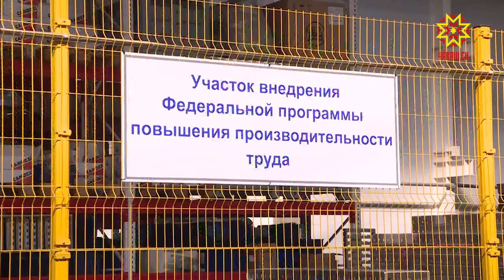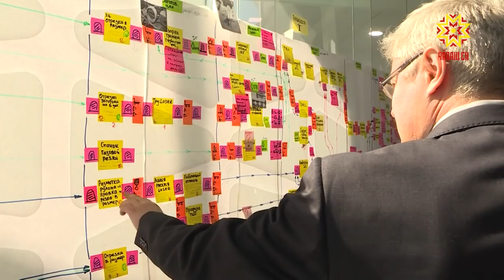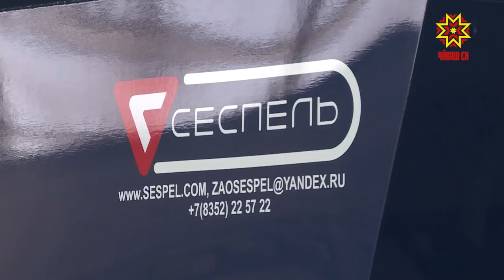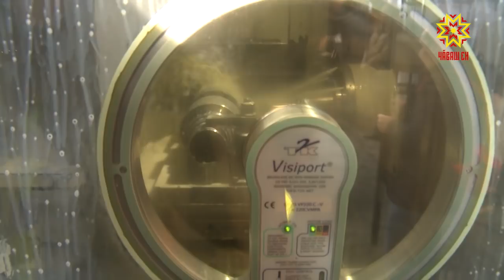Предприятие Сеспель и Чебоксарский завод силовых агрегатов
Это первые участники национального проекта «производительность труда и поддержка занятости». 4-ый месяц там внедряется принцип бережливого производства. Сегодня  на предприятиях побывал  Глава республики Михаил Игнатьев.